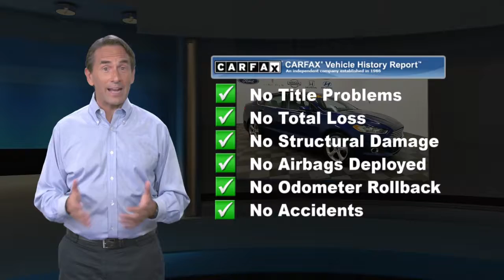Certified 2016 Ford Fusion SE, Manahawkin, NJ FGR374145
Causeway Cars

CARFAX One-Owner. Certified. Blue 2016 Ford Fusion SE FWD 6-Speed Automatic EcoBoost 1.5L I4 GTDi DOHC Turbocharged VCT *Ford Certified*, *Clean Vehicle History Report*, *One Owner Vehicle*, *LOW MILES*.Recent Arrival! Odometer is 18014 miles below market average!Ford Certified Pre-Owned Details:* Includes Rental Car and Trip Interruption Reimbursement* Roadside Assistance* Limited Warranty: 12 Month/12,000 Mile (whichever comes first) after new car warranty expires or from certified purchase date* 172 Point Inspection* Powertrain Limited Warranty: 84 Month/100,000 Mile (whichever comes first) from original in-service date* Vehicle History* Warranty Deductible: $100* Transferable WarrantyAwards:* 2016 KBB.com Brand Image AwardsEvery pre-owned vehicle comes with the Causeway Advantage. Complimentary oil changes for the life of the vehicle, loaner cars, and multi point safety inspections. Ask us how you can make money using our Causeway Referral Program. *Synthetic and Diesel vehicles will get a $30 credit towards oil change.Reviews:* Fuel-efficient turbocharged engines; sharp handling; composed ride; quiet cabin; advanced technology and safety features; eye-catching style; available all-wheel drive. Source: Edmunds

[RLVID:4968:e295f60f2f969367:345b9344fc28f3bb:1]